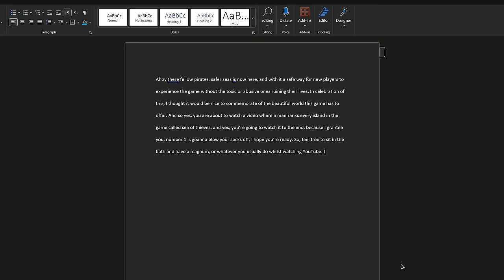Every Sea of Thieves Island Ranked from WORST to BEST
In this video I rank all 101 sea of thieves islands from worst to best because I hate myself. I hope you enjoy!

🎗We are no longer acepting guid applications via the form. Active discord server members will be prioritised